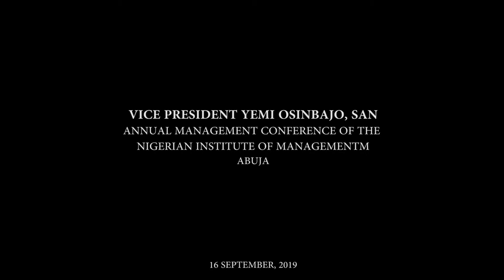Prof. Yemi Osinbajo Annual Management Conference Of Nigerian Institute Of Management